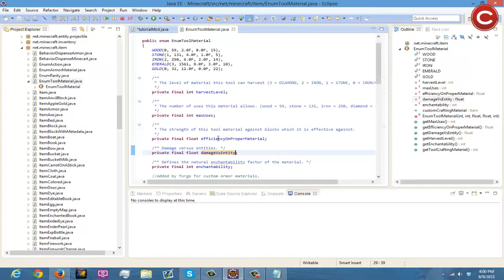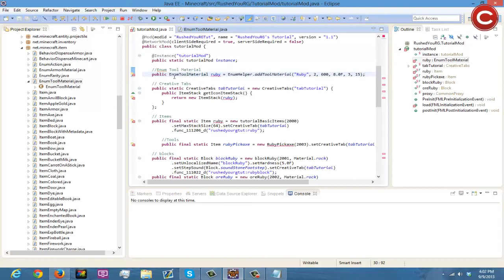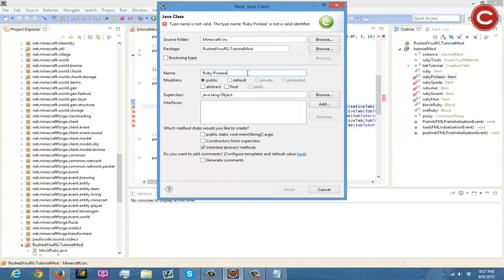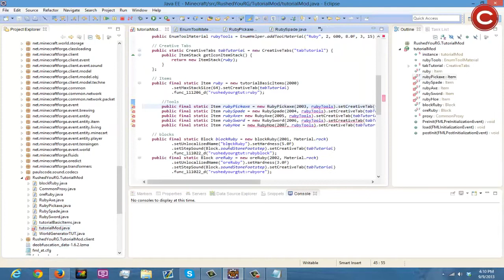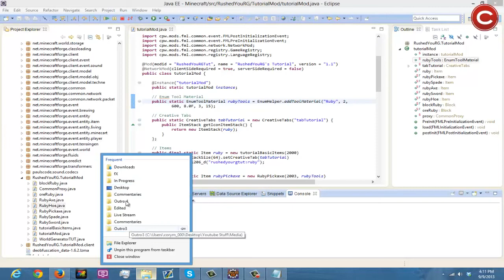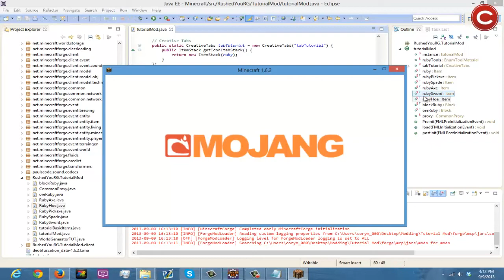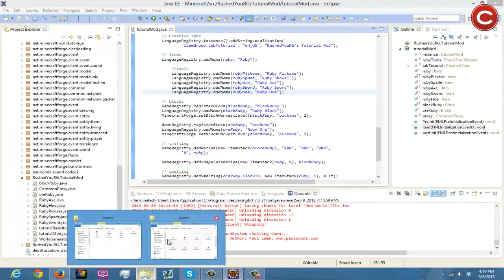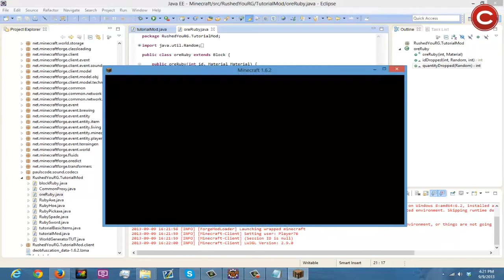How To Make A Minecraft 1.6.2 Mod Ep. 9 Tools, Ore, Dropping Items!! (Minecraft Forge Coding)